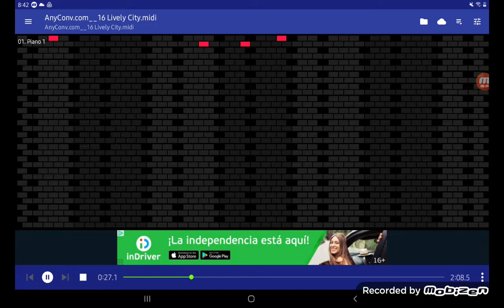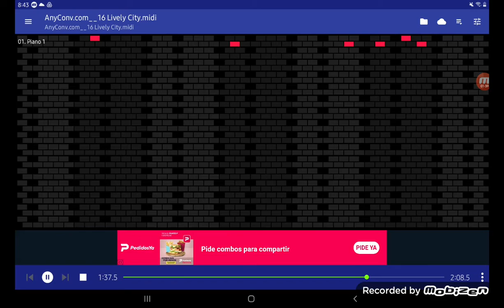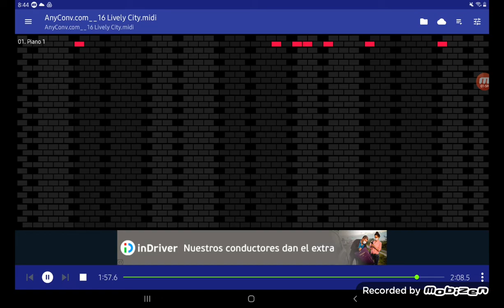lively city (sega genesis soundfont)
credit to everyone that who made the soundfount and sega made the sega genesis